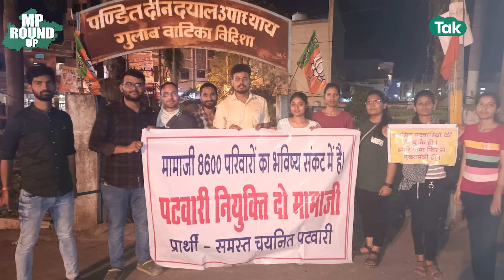MP Round UP: पटवारी परीक्षा रिजल्ट को लेकर आई जांच रिपोर्ट के बाद अब लाखों अभ्यर्थी सड़क पर उतरेंगे?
मध्यप्रदेश में पिछले आठ महीने से अटकी पटवारी भर्ती पर नियुक्तियों का रास्ता जल्द साफ हो सकता है। इस परीक्षा में गड़बड़ी के ऐसे सबूत जांच आयोग को नहीं मिले हैं, जिसके आधार पर पूरी परीक्षा निरस्त की जाए। जस्टिस राजेंद्र वर्मा ने जांच के बाद सरकार को रिपोर्ट सौंप दी है।